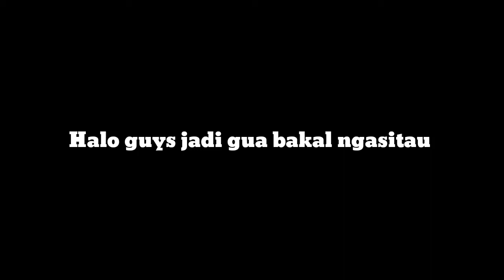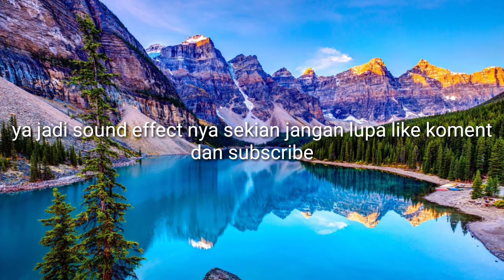10.Sound Effect yang paling Sering dipakai oleh YouTubers